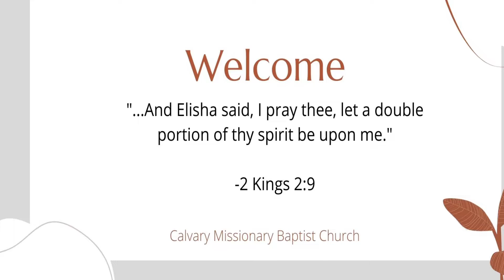Sunday morning August 14th, 2022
Pastor Tim Hamby preaching

"Have You Considered the Cost?"

Joshua 7:1
2 Samuel 11:1
Isaiah 53:3-12